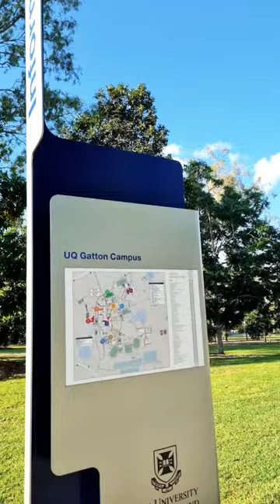University of Queensland - Gatton Campus